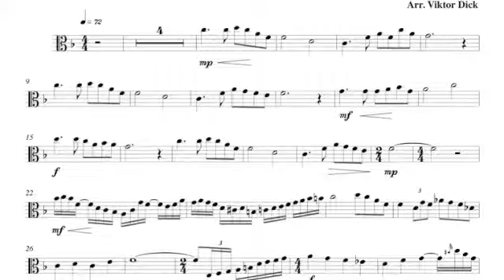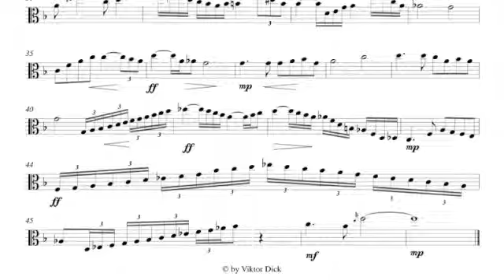What a Friend, Viola PlayAlong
Viola PlayAlong,
What a Friend We Have in Jesus, F-Major,
Words: J. M. Scriv­en 1855,
Tune: C. C. Con­verse 1868,
German: Welch ein Freund ist unser Jesus,
Russian: Что за Друга мы имеем,
Christian Music,